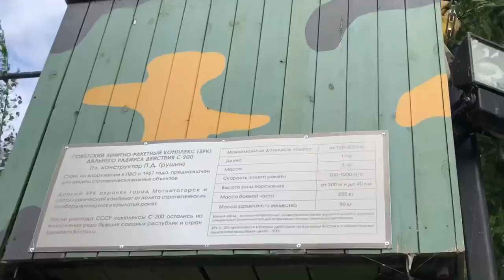АУТФИТ | НА МЕРОПРИЯТИИ | ДЕТИ | ЧТО В МОЕЙ СУМКЕ VLOG:29.08.18